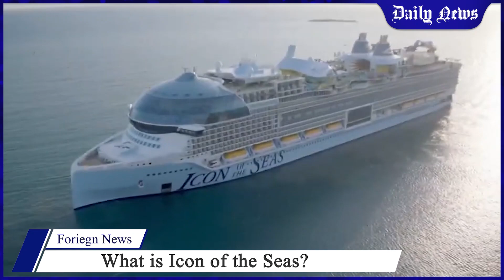what is icon of the Sea ?